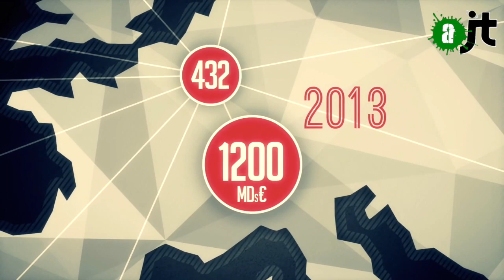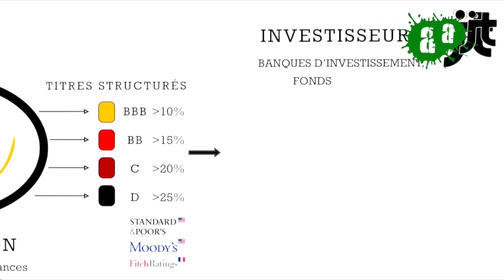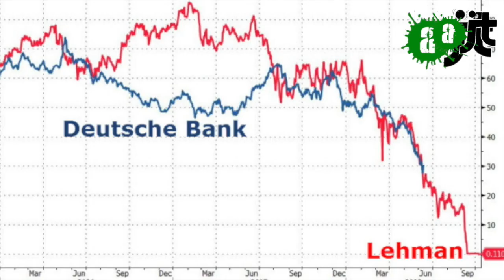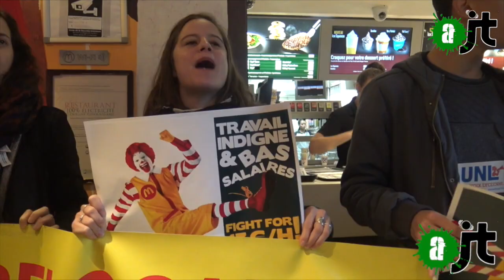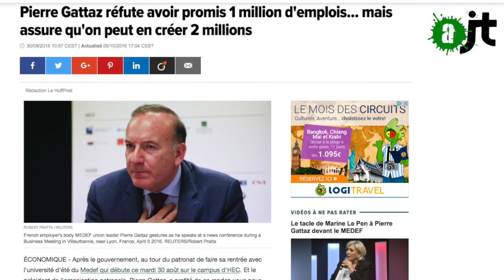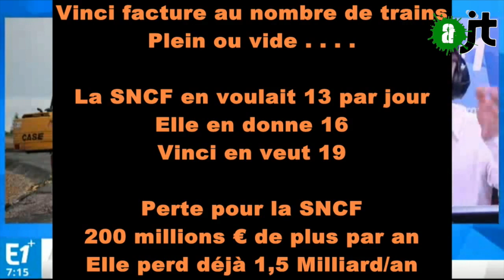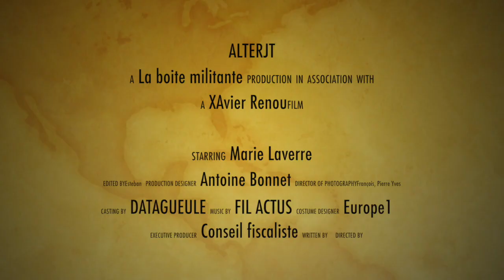Alter JT 31 mars: Rendez l'argent ! Comment reprendre 200 milliards d'euros ?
Ce soir dans AlterJT: Comment trouver 200 milliards d'euros? Le rapport qui explique tout.